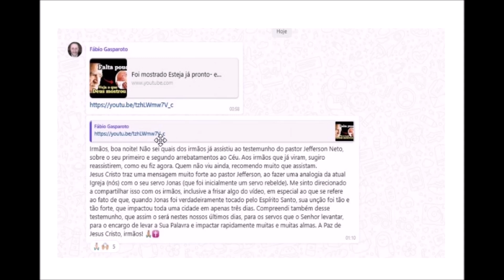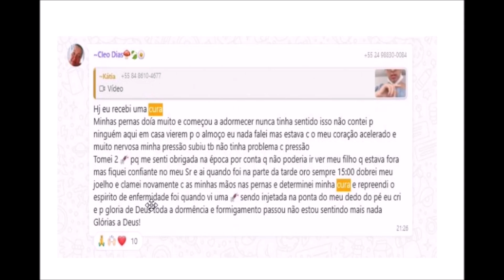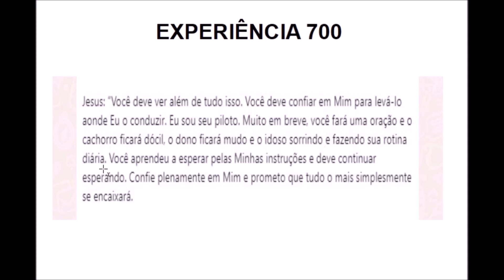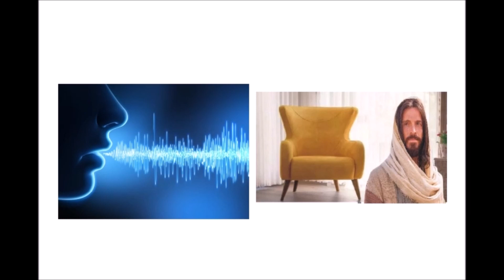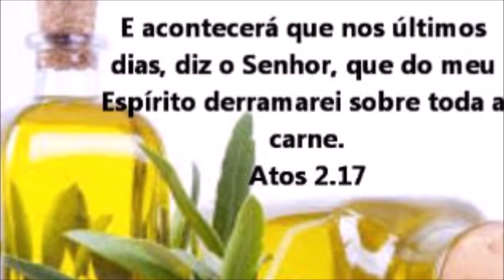DUAS EXPERIÊNCIAS LINDAS DO AVIVAMENTO. PRESENTES CHEGANDO !!!